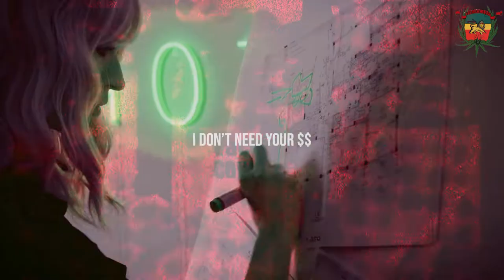Mella Casata - I don´t need your $$ (Fireclath Remix)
Produced, remixed & mastered by Ruffian Rugged aka Def Ill for Fireclath Sound
Remix out on all platforms (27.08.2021)

Follow Mella Casata

Original produced by Marco Kleebauer & Sophie Lindinger

Producer: MELLA CASATA & PHILIPP ANGERER
1st Assistant: TIMON SCHOTT
2nd Assistant: MAX FLATSCHER
Make up and hair stylist: VIOLETTA BRNDEVSKA
Dancers: JULIA NGUYEN, SABRINA LANG
Locations by: GOTTFRIED ENNSTHALER, KLAUS MADER, TRISTAN URBANEK
Helping hands: EMILIA URBANEK, PETRA HIRNER, ANDREAS HIRNER, ROBERT URBANEK